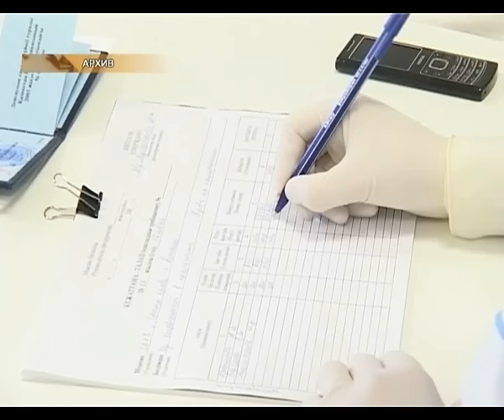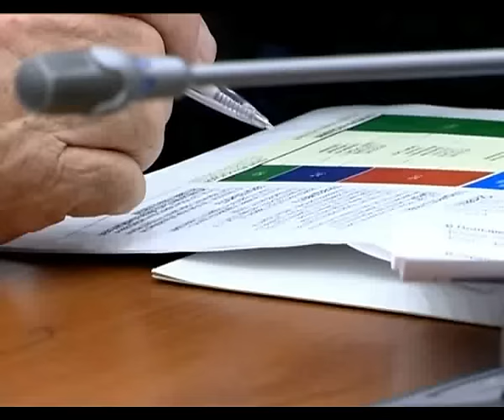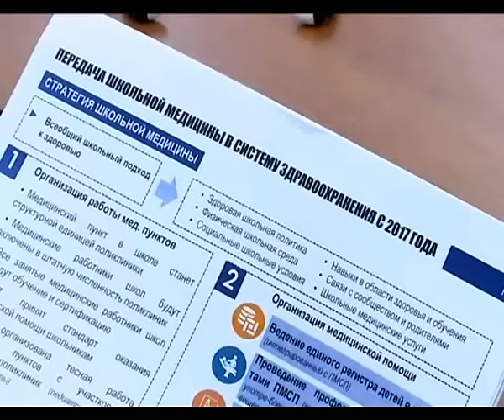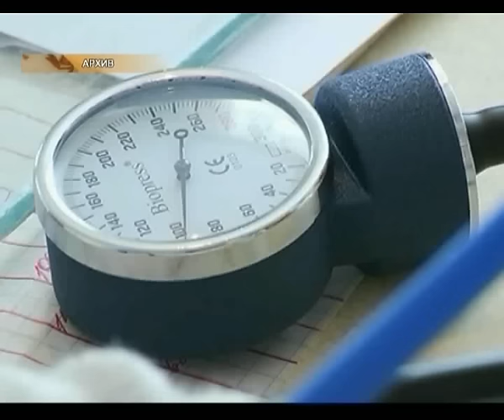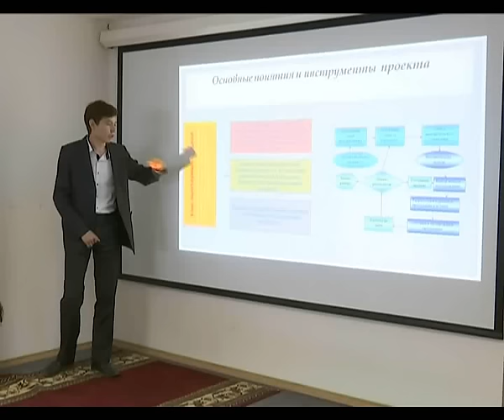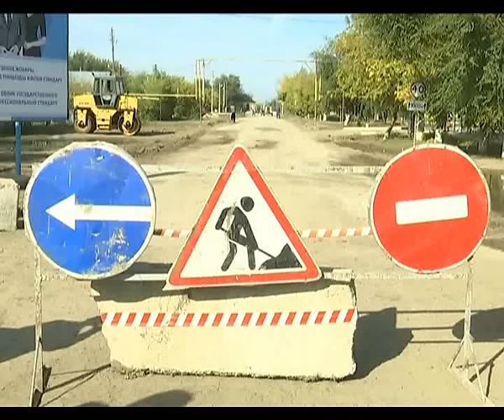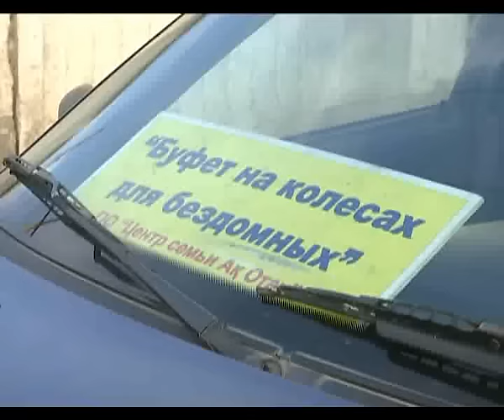Вечерние новости (07.10.2016)